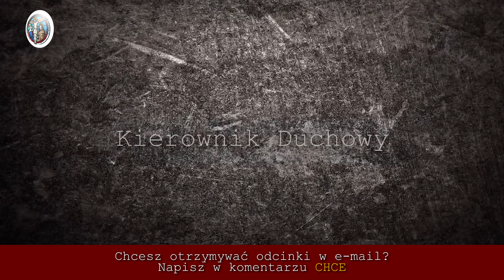Kierownik Duchowy - Odcinek 32 | Rekolekcje o Spowiedzi Online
Nie każdy musi mieć stałego spowiednika, ale na pewno poddanie się takiemu kierownictwu przyniesie chwalebne owoce dla naszego życia duchowego. Stały spowiednik ma za zadanie pomagać nam w wykorzenieniu zła i wyrabianiu cnót w naszej duszy. Nasz Pan, Jezus Chrystus, który jest jedynym Pośrednikiem między nami a Bogiem Ojcem, udziela łaski pośredniczenia kapłanom. Oni w Jego imieniu udzielają nam zbawiennych łask. Dlatego tak ważne jest, aby poddać się pod kierownictwo spowiednika, który ma jeden i ten sam cel co nasz Zbawiciel - doprowadzić nas do życia wiecznego.

Dziękujemy Wam wszystkim drodzy darczyńcy bo to dzięki Wam możemy realizować te Rekolekcje jak i wszystkie inne działania Nauk Katolickich,

Chcesz dołączyć do grona Darczyńców i pomagać nam w realizowaniu misji Nauk Katolickich?

Na stronie staramy się umieszczać wszystkie możliwe treści wideo, a także cenne artykuły na dany temat. Wspierając nas pomagasz nam tworzyć stronę, rozwijać działania nauk, realizować więcej nagrań i pomagać innym.

Jeżeli chcesz otrzymywać najnowsze odcinki w e-mail i nie stracić z nami kontaktu zapisz się tutaj ✉

I otrzymuj serie z rekolekcjami w wiadomościach na messenger.

PROPOZYCJA JAŁMUŻNY
przekaż darowiznę na Rozwój Nauk Katolickich

Dziękujemy Wam za każdą możliwą ofiarę przekazaną
na rozwój nauk, to dzięki Wam powstają nowe odcinki i Nauki Katolickie się rozwijają.

Jesteśmy grupą młodych katolików, której zależy na odpowiedniej formacji duchowej. Wielu wierzących, z którymi rozmawiamy potrzebuje katechez o wierze, bo czują się zagubieni we współczesnym świecie. Cykl nauk jest więc pomocą dla wiernych Kościoła Katolickiego w pogłębianiu i rozumieniu wiary i doktryny katolickiej.

Na kanele Nauk Katolickich znajdziesz odpowiedzi na nurtujące Cię pytania w kwestii Wiary Katolickiej. Będziemy udostępniać kazania, cykliczne nauki na Wielki Post, Wielkanoc, Adwent czy Boże Narodzenie, znajda się tutaj także wywiady w tematyce katolickiej, a także filmy edukacyjne dla katolików.

MUZYKA: Gregorio Allegri: Miserere